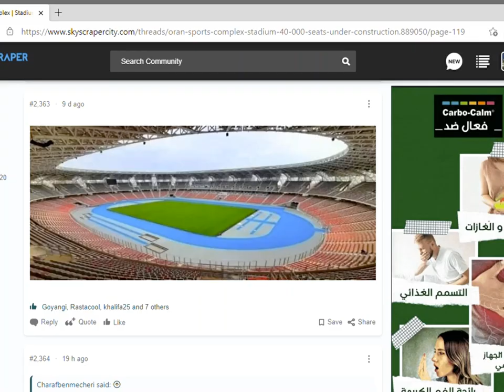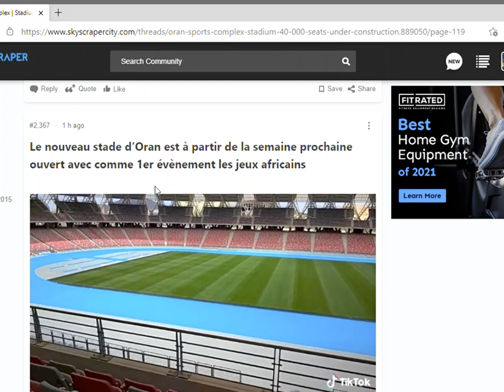☺️افتتاح ملعب وهران للنشاطات الرياضية هذا الأسبوع ☺️ORAN STADIUM☺️